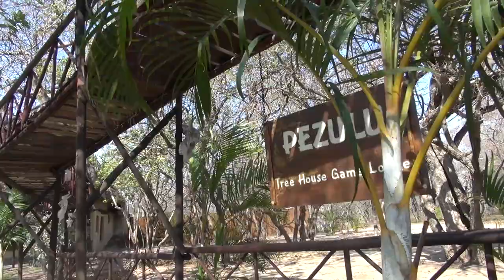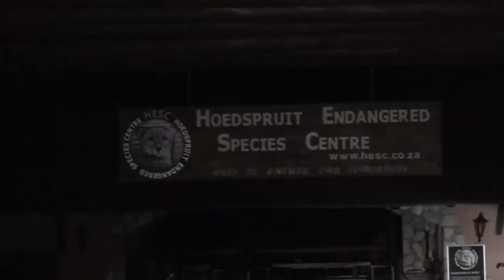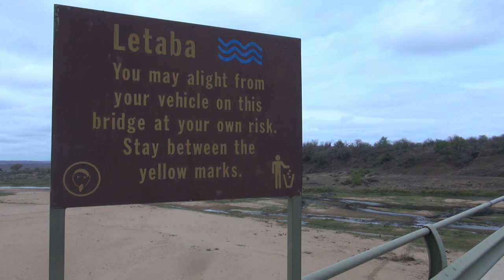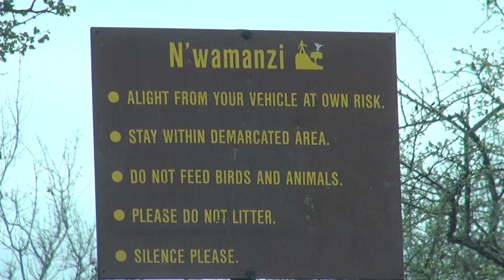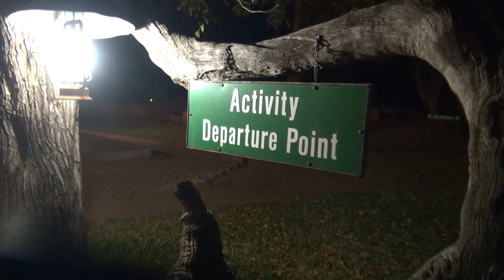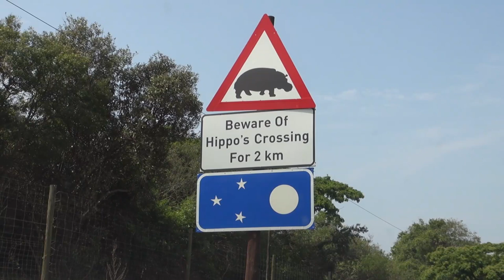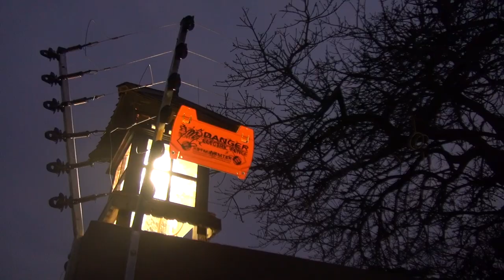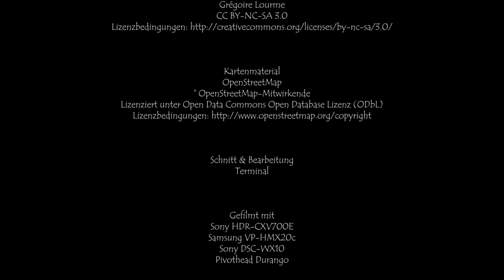Auf Safari in Südafrika (2/3) [Reportage / Doku / Dokumentation Deutsch]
Dieser Reise Dokumentarfilm ist eine Reportage und entführt seine Zuschauer nach Südafrika auf Safari. Zu sehen ist eine klassiche Rundreise: Johannesburg, Krüger Nationalpark, St. Lucia, Garten Route, Kapstadt, Kap der Guten Hoffnung - Reisen Sie mit!

📌 Hinweise